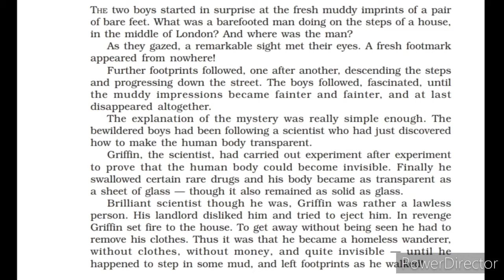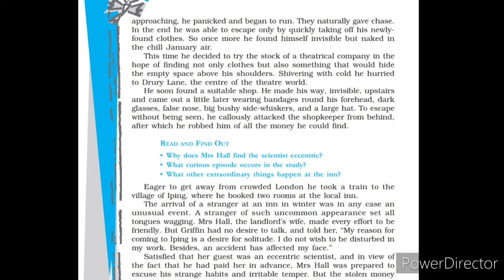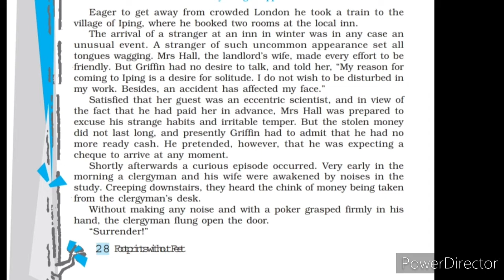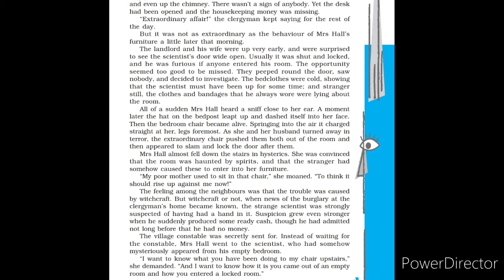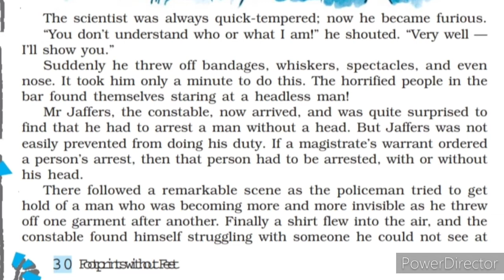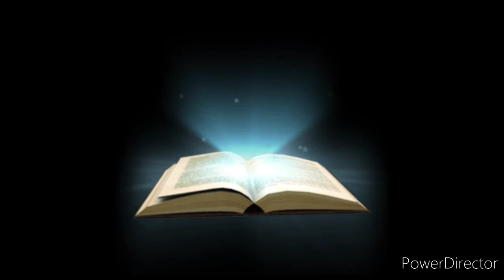Footprints Without Feet Class 10| in Hindi| Full Explained in Hindi| CBSE| By Brain Bloomer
Footprints Without Feet Class 10I in Hindi| Full Explained in Hindi| CBSE| By Brain Bloomer
Hello everyone
In today's video we'll discuss the story of Footprints without Feet written by H. G. Wells. Story is about a scientist Griffin who is over ambitious and makes himself invisible. All the incidents that occur in story will definitely excite you and you'll love it. Hope you'll like the video. Keep learning and have fun.
God bless
Take care

footprints without feet class 10 chapter 5
footprints without feet class 10 chapter 1
footprints without feet class 10 chapter 2
footprints in the sand
footprints without feet class 10 animation
footprints without feet class 10 question answer
footprints without feet class 10 chapter 6
footprints without feet class 10 chapter 4
hg wells
hg wells the invisible man trailer
hg wells the invisible man
hg wells the time machine
hg wells the invisible man trailer 2012
hg wells audiobook
hg wells biography
hg wells ka ek prasiddh upanyas
hg wells war of the worlds
hg wells time machine full movie
griffin the invisible man
griffin the scientist